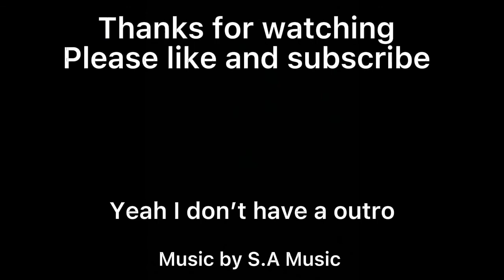The Weird And Wonderful World Of Day Out With Thomas